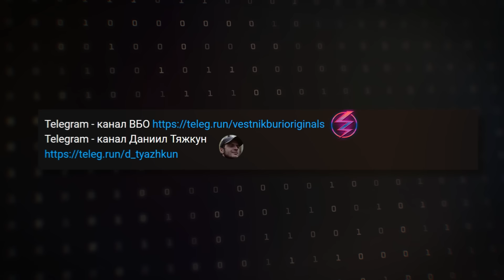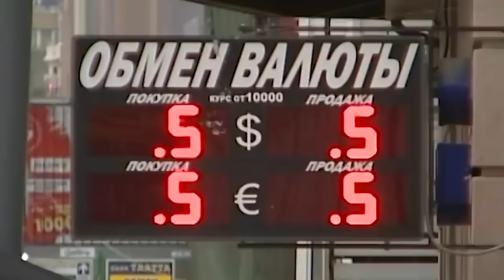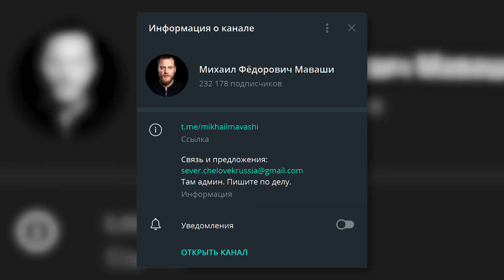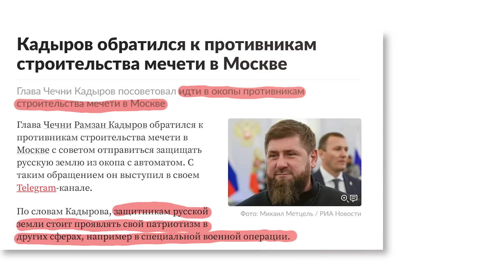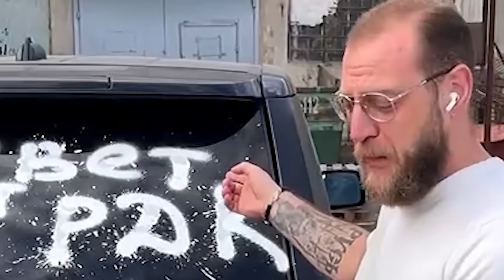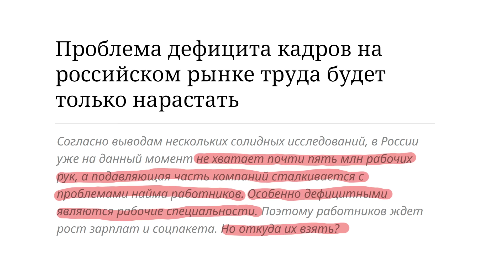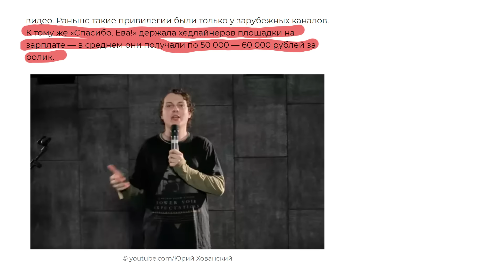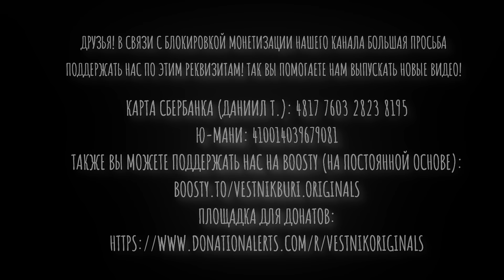МИША МАВАШИ: НАЦИОНАЛИЗМ НА ПРОДАЖУ. Новый разбор! Моё обращение к умным националистам.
Нам всем уже известны целые военные формирования из ультраправых, воюющих в (на) Украине. Но не менее интересны процессы, происходящие в тылу. Как создавалось это движение? Какие цели оно преследует? Кто стоит за его созданием? Об этом - в нашем новом разборе!

00:00 Интро: торгаш Миша Маваши толкает свою книгу на Литресе, ну и вообще красавчик!
02:11 Подписчики попросили этот обзор. Выполняем!
02:42 Подписка на наши ресурсы + помощь каналу через Бусти!
03:43 Откуда взялся Миша Маваши? 2009 год и его первый блатной альбом БЕЗ ЗОЖа и национализма, но с братками и дешёвыми понтами.
05:28 Новый этап творчества Маваши: православие, ЗОЖ, национализм. Маваши - мэм!
08:34 Нацист ли Миша Маваши?
09:56 Как Миша стал зож-наркоманом ("аптечным"?). Конец Миши-музыканта.
11:28 Михаил Фёдорович Маваши: возвращение в публичную сферу.
12:55 Маваши создаёт свою организацию. Никакой политики, "серьёзные дядьки" и гранты!
17:37 Что такое "Северный человек"?
19:27 Кремлёвский охранитель Миша.
20:53 Басни про ЦИПСО, Рамзан Кадыров, Миша и чувство ранга.
22:28 Маваши и СВО.
23:06 Владлен Татарский о "подхохлёнке" Мише и его военных сборах.
25:04 Карманный национализм Миши Маваши. Что о нём думают его коллеги по националистическому цеху?
28:39 Битва за кормушку. Как Маваши "прилетает" в России.
30:25 Обращение к здравомыслящим русским националистам. Судьба Тесака, Стрелкова и других...

Друзья! В связи с блокировкой монетизации нашего канала большая просьба поддержать нас по этим реквизитам! Так вы помогаете нам выпускать новые видео!

💳Карта Сбербанка (Даниил): 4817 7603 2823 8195

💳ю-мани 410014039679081